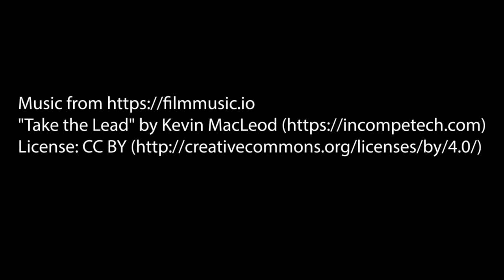Spirit of the Mountain at the Cure Bowl